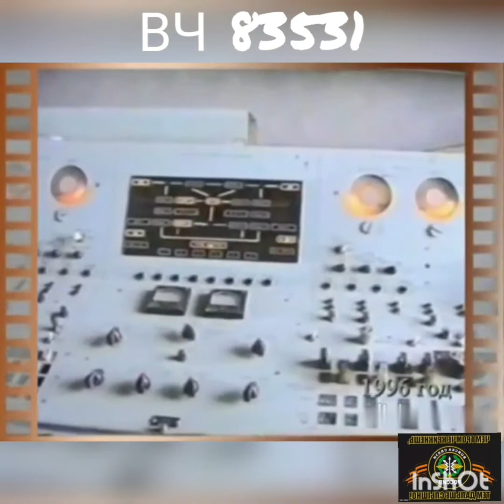С Днём Войск Связи))) 20 октября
Я в инстаграм @mrradost77